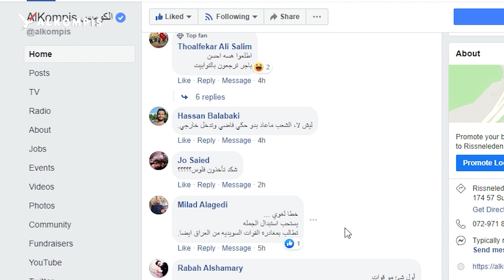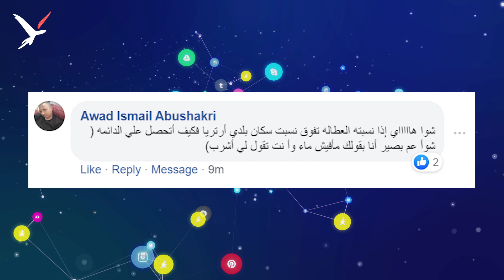مطلب بالخروج من العراق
مطلب بالخروج من العراق وبكتيريا من يوتبوري